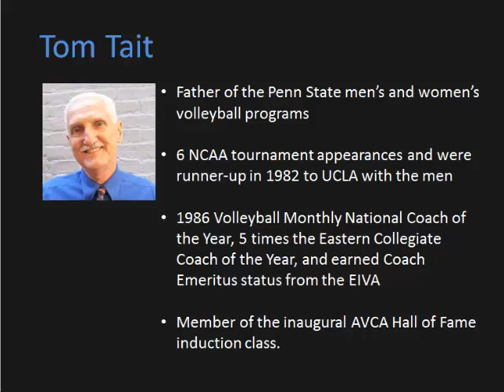Tom Tait on the Importance of Specificity in Training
In this excerpt from his Volleyball Coaching Wizards interview, Tom Tait talks about the importance of making training specific. He uses as an example, hitters who primarily practice attacking without a block struggling to be effective when faced with opposition.

Tom Tait is essentially the father of the Penn State volleyball programs - both men and women. He led them both from their early days as club programs to their promotion to full varsity status. He eventually handed off the women's team to Russ Rose, but kept coaching the men for several more years. In that time he reached 6 NCAA tournaments and reach the finals in 1982. Tom was the 1986 Volleyball Monthly National Coach of the Year. He is a member of the inaugural indication class to the AVCA Hall of Fame.

The interview was conducted by John Forman, who authors the blog Coaching Volleyball